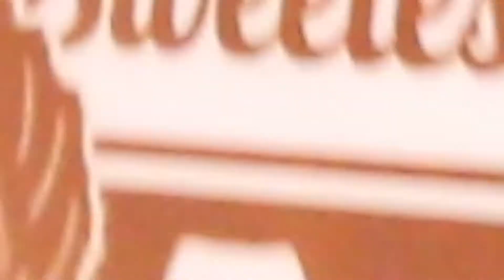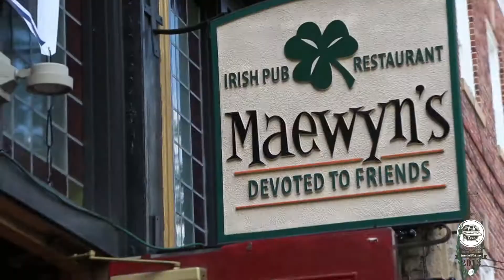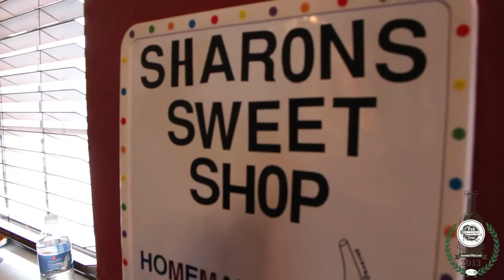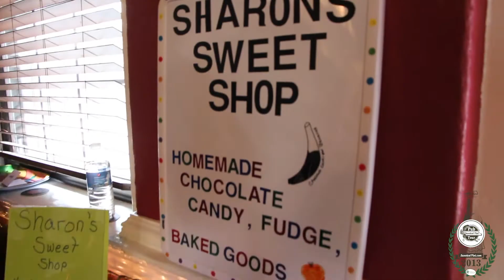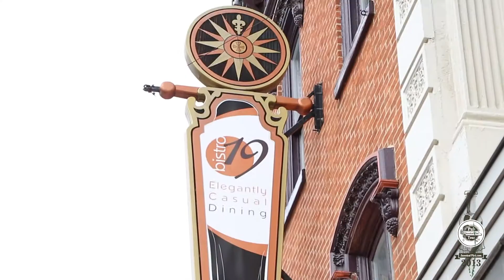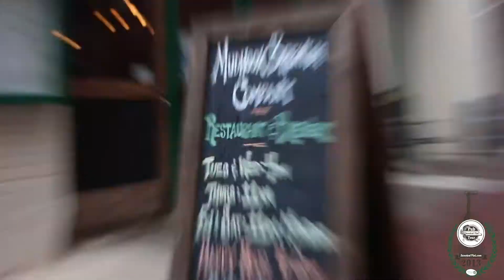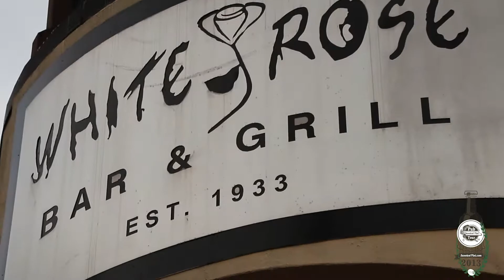Sweetest Pint Pub Tour 2013 York PA